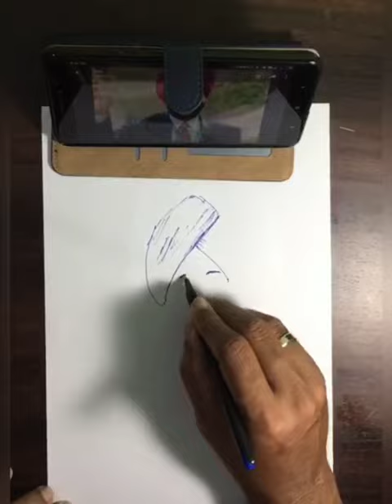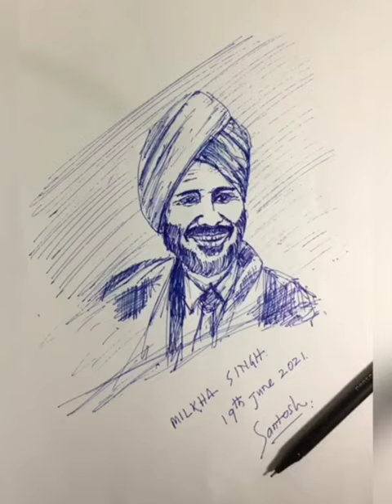Sketching of Milka Singh by Santosh Athani